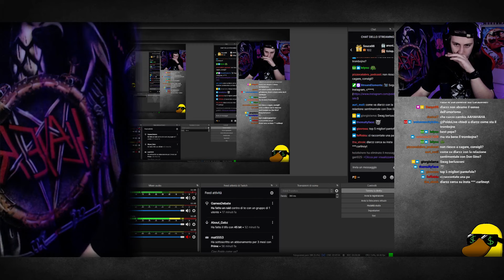🚀 Dlarzz giochiamo a Rocket League perfavore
Grazie @Dlarzz